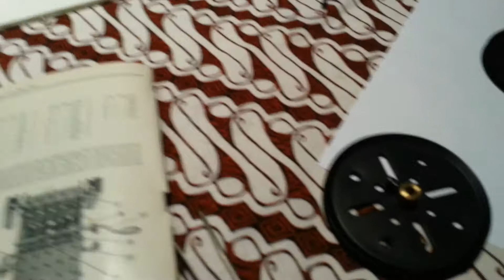Meccano FD Constructie VBB 1958-6.14 Havenkraan Video 7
Onderdelen:
1 x nr 52 Flensplaat
1 x nr 18A As 38mm
2 x nr 19B Riemschijf